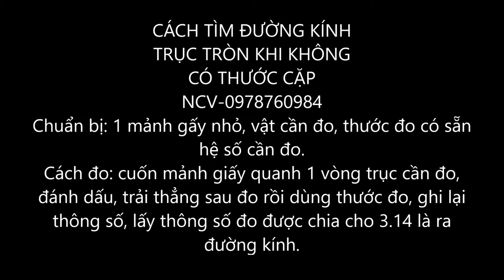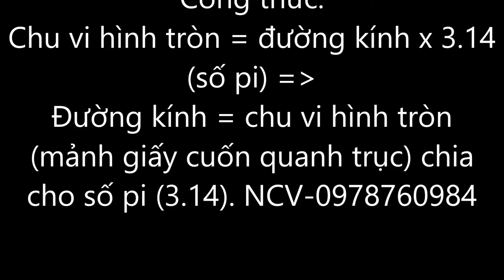Cách đo trục tròn k cần thước cặp